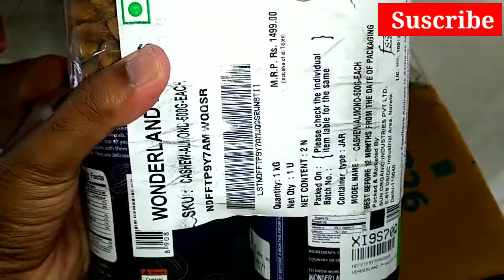Cashew Almond in cheap price | Almond price in india | Kaju badam 1kg price Wonderland Almond Cashew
Hi, I am going to unbox wonderland almond price 1kg and wonderland kaju price 1kg . I will also tell you how to order almond and kaju and cashew form flipkart.

Wonderful premium Almond and Cashew are very good and Cashew 500g and Almond 500g packing is very good

Badam online shopping is very easy and badam online price is very less. Badam online amazon amd badam online flipkart is very good place to buy.

Almonds are high in antioxidants that can protect your cells from oxidative damage, a major contributor to aging and disease.

Cashews are low in sugar and rich in fiber, heart-healthy fats, and plant protein. They’re also a good source of copper, magnesium, and manganese nutrients important for energy production, brain health, immunity, and bone health.

Take a look at this WONDERLAND Premium Almond (500g) and Cashew (500g) 1kg dry fruits combo pack Almonds, Cashews on Flipkart

00:10- Unboxing
00:50 - Price Details
00:60 - Unboxing
01:10 - Quality Check

▬ Social Media ▬▬▬▬▬▬▬▬▬▬▬▬